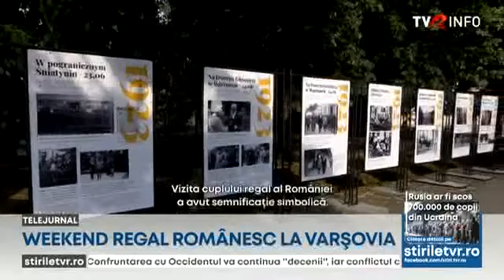Vizită regală în Polonia, iulie 2023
Știre TVR, 3 iulie 2023